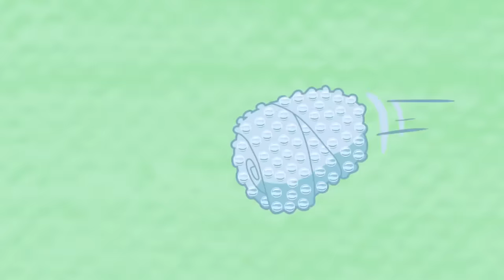HYDRO and FLUID | Density | NEW EPISODE | HD Full Episodes | Kids TV | WildBrain Cartoons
Two scientific experiences that gain life. This could be the prologue to any superhero story. However, this is the story of Hydro and Fluid, two water capsules who ran away from the laboratory after gaining life in an experience that went wrong. In each episode, the characters make experiments with water that can be reproduce by any child. The purpose of this series is not to teach how to do it technically, but to encourage curiosity through comedy and fun. Whit these experiments, everything goes out of control.